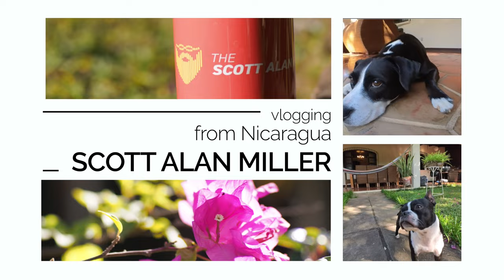Only City in Nicaragua Worth Living In 🇳🇮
A viewer commented that there was only one city in Nicaragua that was worth living in. Which one is it? What were his reasons? Do we agree?

1 May 2024

My Book on Linux Administration: